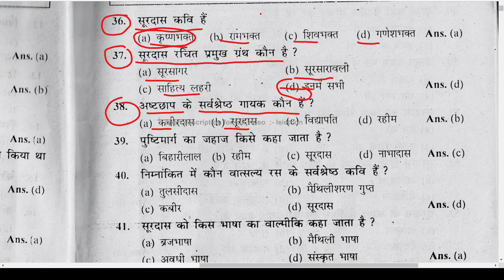अष्टछाप के सर्वश्रेष्ठ गायक कौन हैं ? | ashtachhaap ke sarvashreshth gaayak kaun hain ?